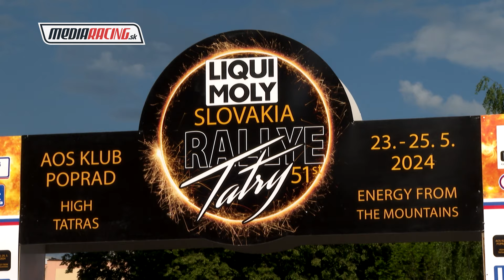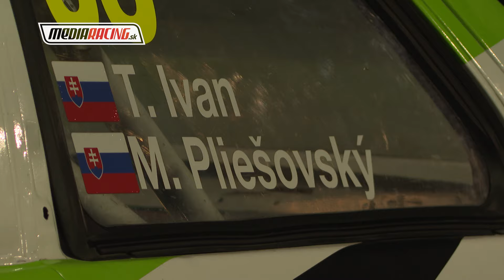T. IVAN - M. PLIEŠOVSKÝ - 51. LIQUI MOLY Slovakia Rallye Tatry 2024